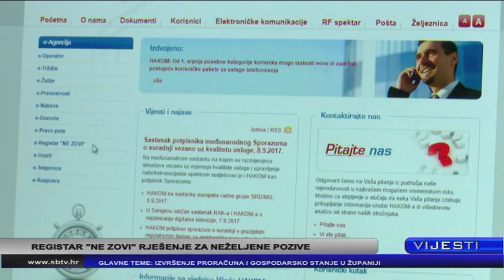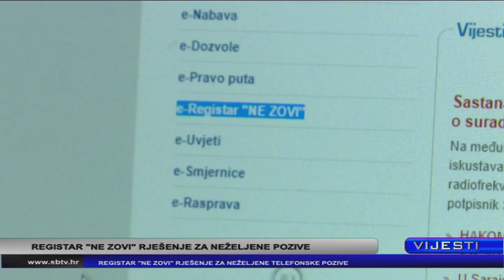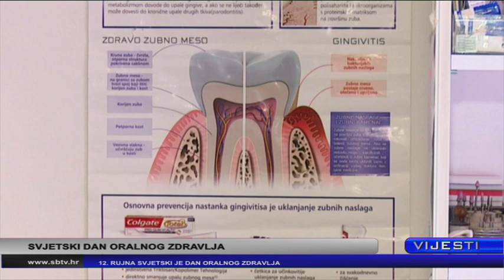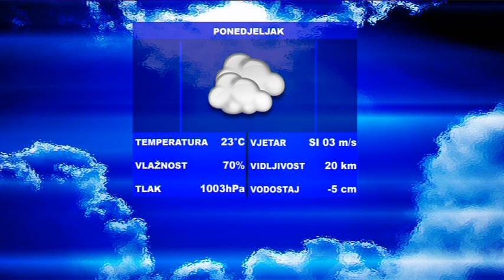SBTV - Vijesti u 12:30 - 11.09.2017.